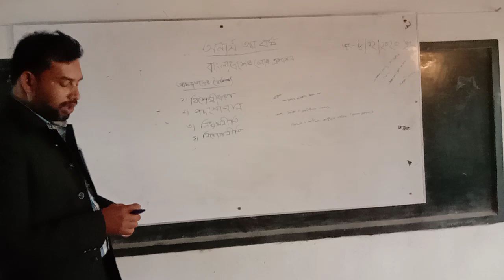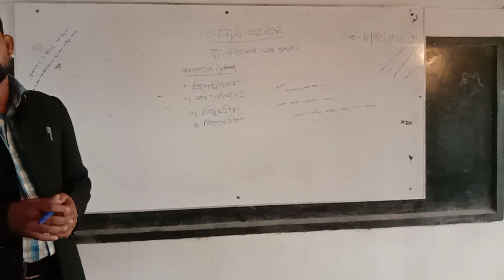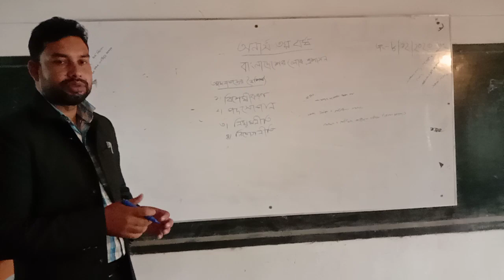Bankra Degree College